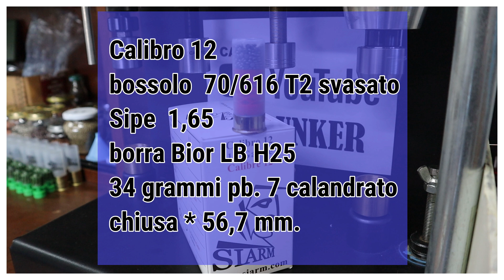Calibro 12 - Caricamento Sipe 34 grammi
In questo modo puoi aiutarmi a farlo crescere senza spendere nulla!!